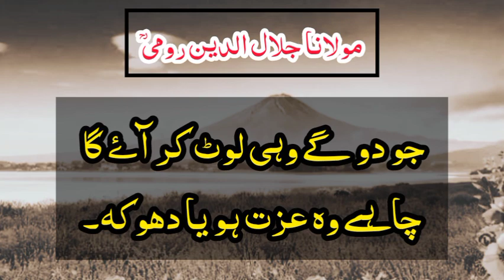Maulana Jalaluddin Rumi ne farmaya Jab Insan bilkul Khamosh ho jaaye?? Aqwal In Urdu